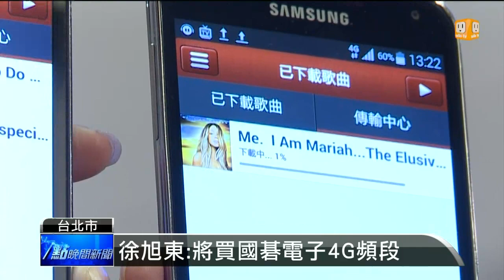【2014.06.09】遠傳.國碁 基地台共站合作有譜 -udn tv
要拚消費者的青睞，4G業者都忙著採購設備，建構最佳的覆蓋率。華為所生產的基地台設備，NCC一方面以基於國家資訊安全的理由，再加上國碁與亞太電信要求合併，部分產品沒通過認證，所以NCC還沒有通過國碁的採購申請。完整內容 , FB , Twitter , G+